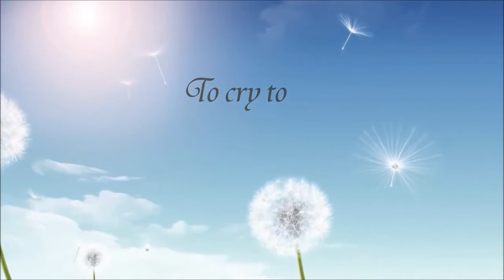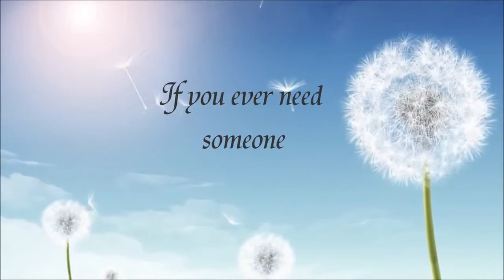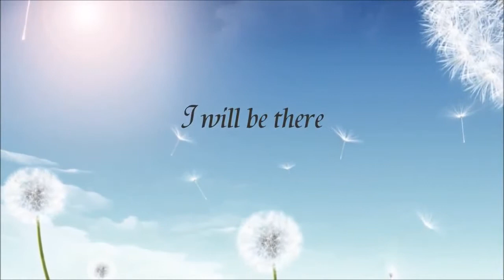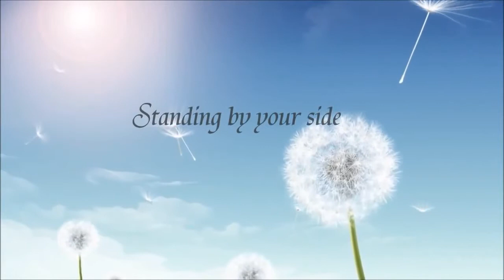Odessa : I Will Be There